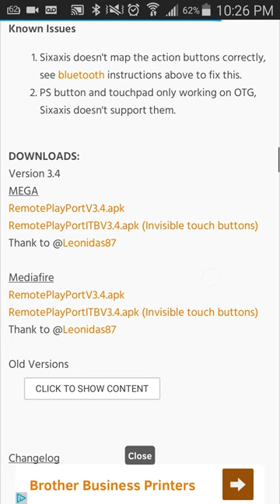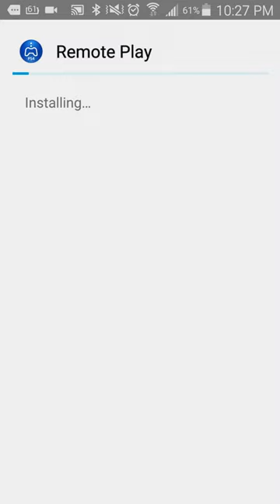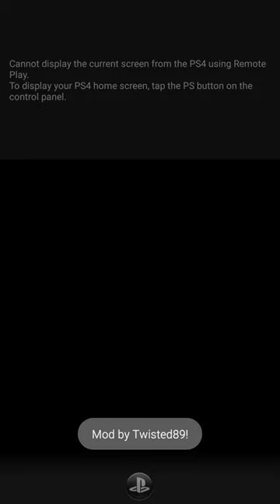PS4 REMOTE PLAY ON ANY ANDROID DEVICE FREE! MARCH 2016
***THIS NO LONGER WORKS. SORRY***

Hi I'm AeroMercury and this video is on how to get ps4 remote play on android for free.